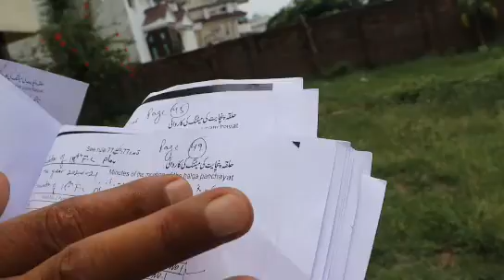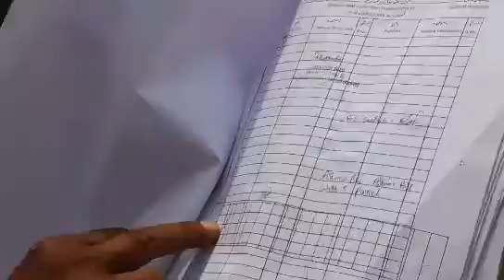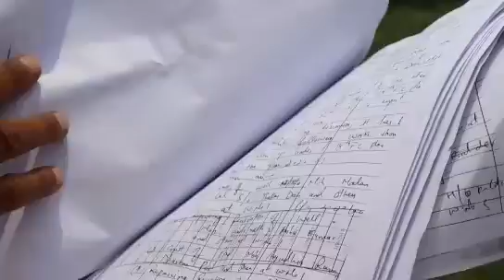Achievement of Panchayat... Development of Panchayat.... Development Toh hue Per Kiski...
Achievement of Panchayat...
Development of Panchayat.
Development Toh hue Per Kiski...